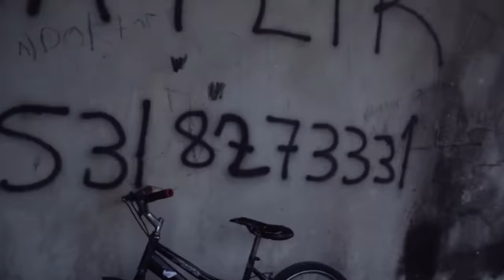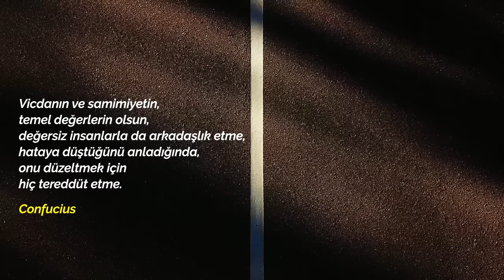BİSİKLET 5 (Kısa Film)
Not:Kısa film, tamamen hayal ürünüdür ve  oynayanlar amatör oyuncular olup, hiçbir profesyonel iddiada bulunmamaktadır.